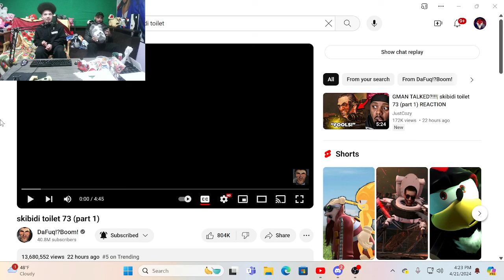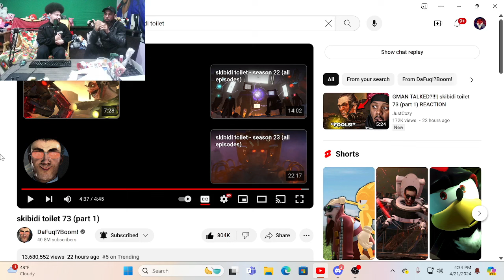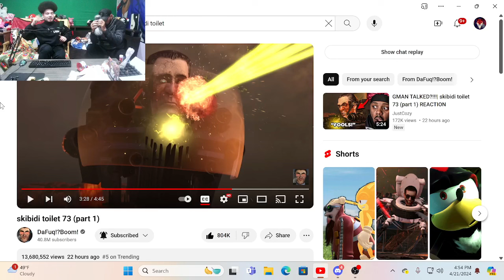DaFuq - Skibidi Toilet Series Ep 73 3 pt.1 / G-MAN IS THE BEST ANTAGONIST (React wit Devil & Voodoo)